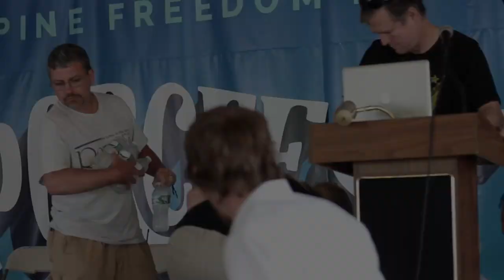The Porcupine Freedom Festival - PorcFest XII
A review of the event as told by the event organizers and Free State Project participants.

Multitudes by Gillicuddy
Free Montage Song